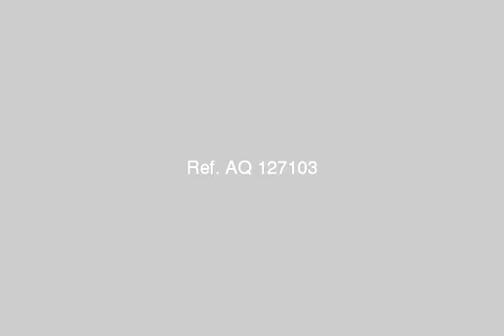25ش محمد نبيل حمدى من خالد بن الوليد - mlseg.com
فرصة لبيع شقة بمنطقة ميامى ترى البحر وخالد بن الوليد عدد اربع غرف وريبشن30م2 تصلح لعائلة كبيرة جميع الفرف تطل على الشارع وترى البحر ايضا الدور الرابع العماره ستة طوابق فقط بدون اسانسير بها عدادات غاز+كهرباء+مياة+تليفون ارضى+نت+2دش 25 ش محمد نبيل حمدى من خالد بن الوليد(ميامى) ت: - (ميامى) 25 ش محمد نبيل حمدى من خالد بن الوليد - Egypt Real Estate |    Alexandria |    Miami |     Apartment For Sale